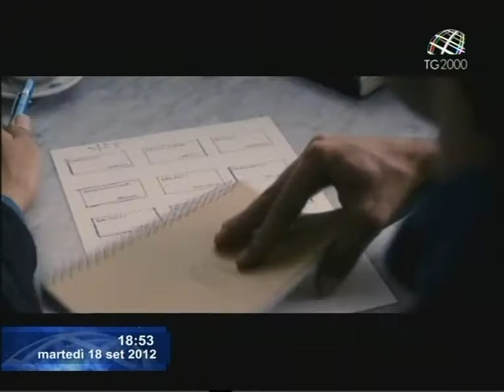Scuola, un film per raccontarla: "Il Rosso e il Blu". Servizio di Fabio Falzone